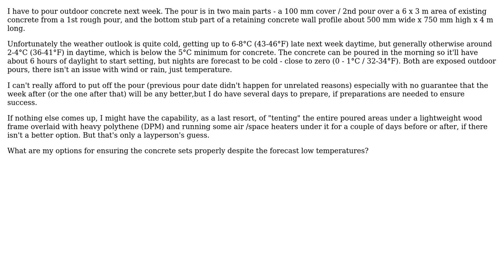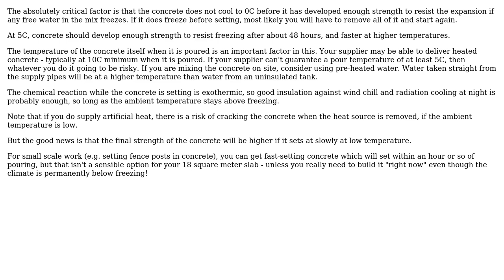Got to pour outdoor concrete next week, but forecast is cold. What are my options? (2 Solutions!!)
Got to pour outdoor concrete next week, but forecast is cold. What are my options?

With thanks & praise to God, and with thanks to the many people who have made this project possible! | Content (except music & images) licensed under CC BY-SA | Music | Images & others | With thanks to user Stilez user hazzey user alephzero user Air and the Stack Exchange Network Trademarks are property of their respective owners. You are responsible for your own actions.